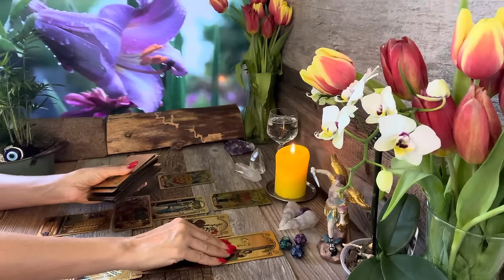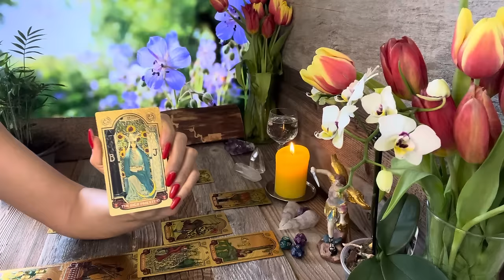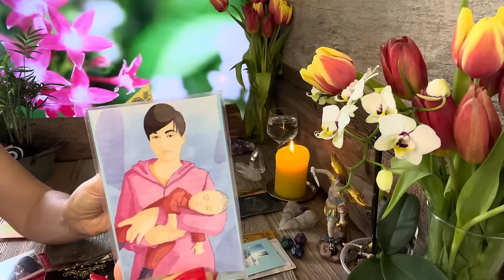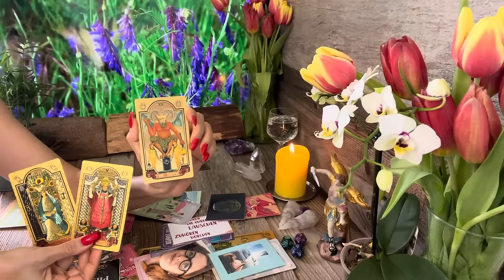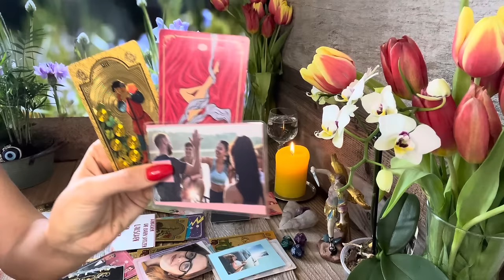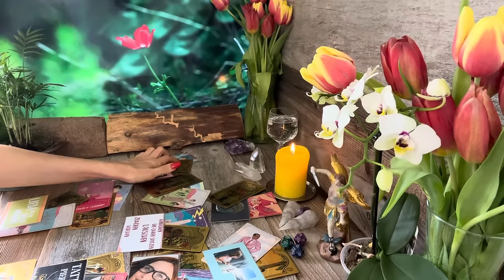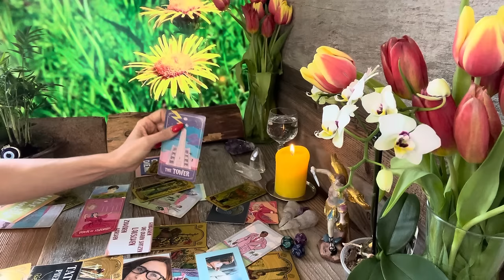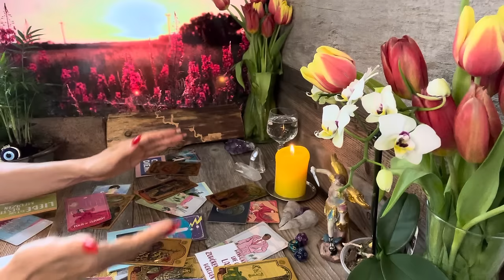Skorpion ♏️ Mai 2024. Eine unerwartete Information kommt ans Licht.❤️🍀